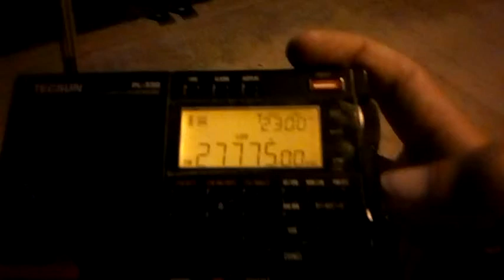27.775 Khz CB 10 JUL 2022. Hr 22:19 (20:19 UTC) Teruel, España /Spain.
27.775 Khz USB extranjeros en CB.
Recibido con Tecsun PL330 y su antena telescópica.
Recibido en el norte de la provincia de Teruel, España.

27.775 Khz USB foreigners on CB.
Received with tecsun PL330 and his telescopic antenna.
Received at north of Teruel province. Spain.